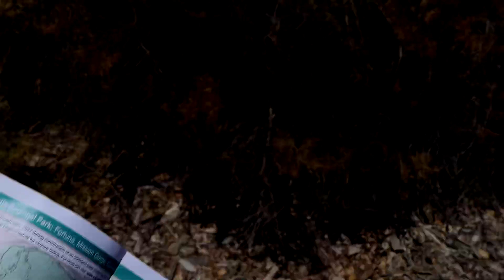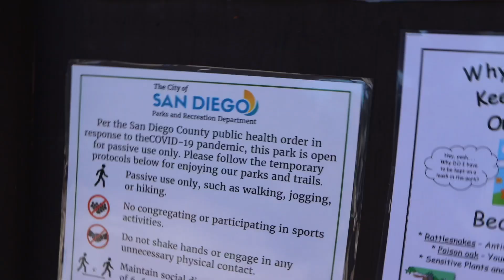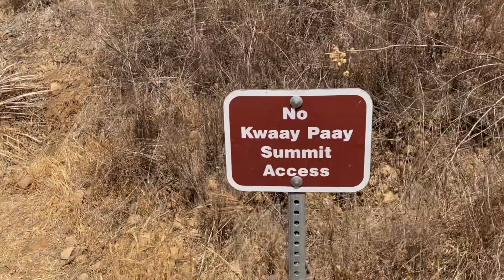[VLOG-1] WATCH ME GO CRAZY AS SHIA LABOUFE INSPIRES ME TO JUST DO IT!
Hiking in San Diego by myself.